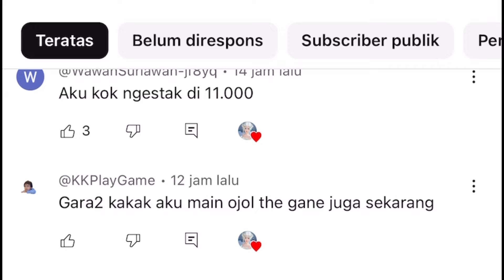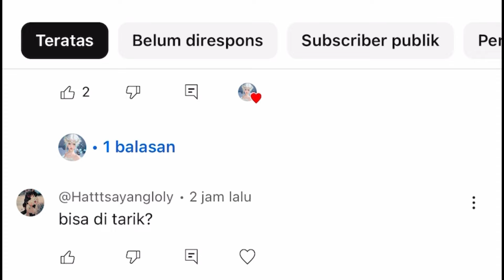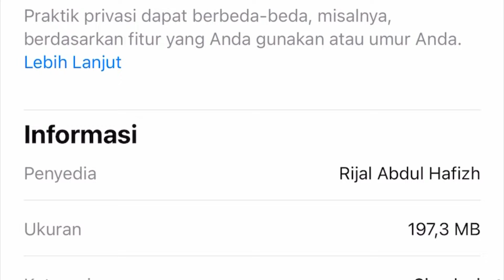OJOL THE GAME | PENYEBAB TIDAK BISA MENDAPATKAN ORDERAN BERNILAI BANYAK (BERJUTA JUTA)